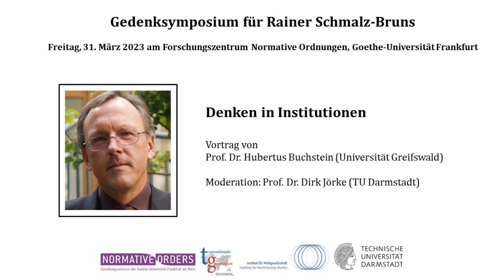Denken in Institutionen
Vortrag von Hubertus Buchstein auf dem Gedenksymposium für Rainer Schmalz-Bruns am 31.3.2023 am Forschungszentrum "Normative Ordnungen" der Goethe-Universität Frankfurt
Moderation: Dirk Jörke

Organisation: R. Forst (Frankfurt), D. Jörke (Darmstadt), M. Albert u. O. Flügel-Martinsen (Bielefeld)

Veranstalter: Forschungszentrum "Normative Ordnungen" der Goethe-Universität Frankfurt, Leibniz-Forschungsgruppe Transnationale Gerechtigkeit, Institut für Weltgesellschaft der Universität Bielefeld, Institut für Politikwissenschaft der Technischen Universität Darmstadt